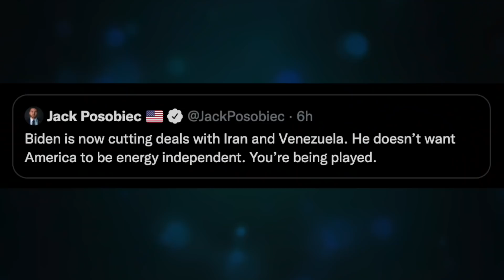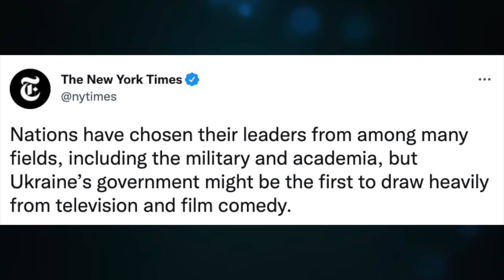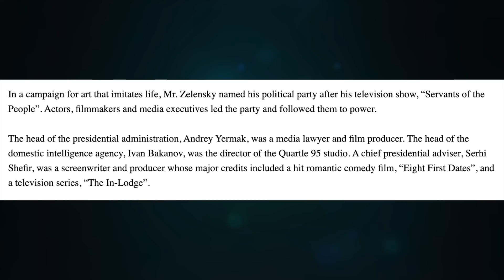Biden White House turns to Venezuela & Maduro for oil help. Ukraine Update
Government Is No Laughing Matter
President Volodymyr Zelensky, a former actor, has surrounded himself with advisers from his old comedy troupe. No kidding.

CRYPTO SUPPORT
BITCOIN: 3JvdnoyWMb93hSRgk58ZstUxg11PW9mKSr
ETHEREUM: 0xF39BdFb41f639B82E3D2Bf022828bC6394F533A3
LTC: MGFiMC18ZViF6DcCixMqAAP11TG4tF6Acj
ADA: addr1v94ayqu53uklgqnn6c4x4weu8zk4uw78km8capd5rjdc06q28j370
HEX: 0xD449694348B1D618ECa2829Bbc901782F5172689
EMC2: EXX4KK9pZLx7uiLWnCXtp7iMKjtq6o5b6R